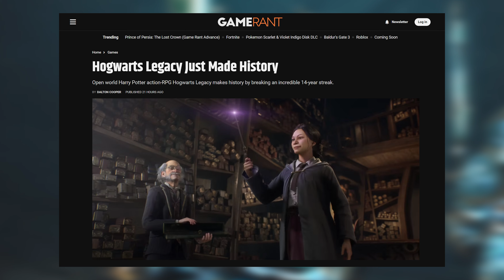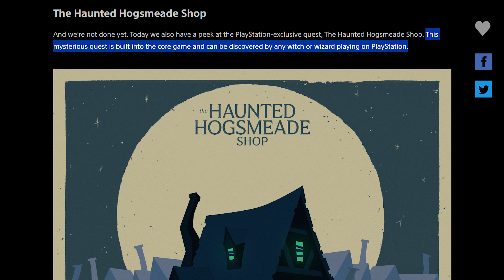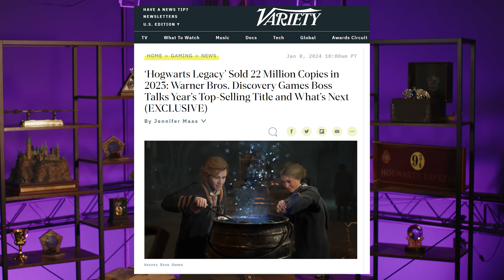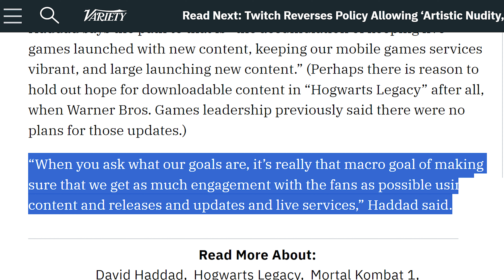Hogwarts Legacy's BEST Quest is Coming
Hogwarts Legacys Haunted Hogsmeade Shop Quest DLC is coming. The Haunted Hogsmeade Quest was exclusive to PlayStation but, the Haunted Hogsmeade Shop DLC will be available to PC, Xbox, and Switch players after February. Here's all the details and Hogwarts Legacy DLC news you need to know regarding the Hogwarts Legacy Haunted Hogsmeade shop Quest DLC and more DLC teased to be coming.

NEW TO THE CHANNEL??!! We make CINEMATIC & FAMILY FRIENDLY Video Game content. Plus, Hogwarts Legacy news, reactions, and theory videos.

💌📭 MAIL -
417 W 20th

👥 J O I N:
XpectoGO Discord:

🌐 I N F O R M A T I O N:
🎵 M U S I C:
Free Music for Videos 👉 Music by Ryan Little - stress signal.